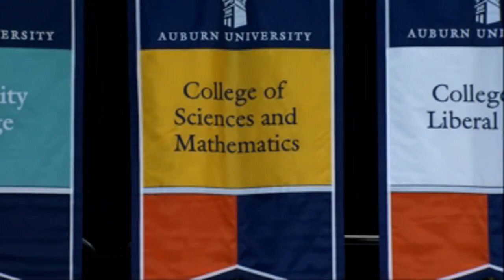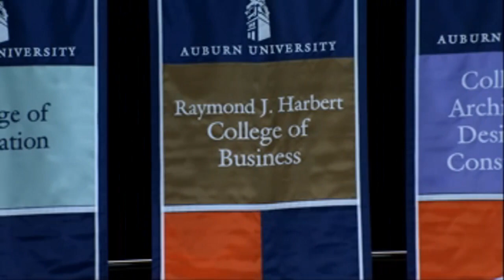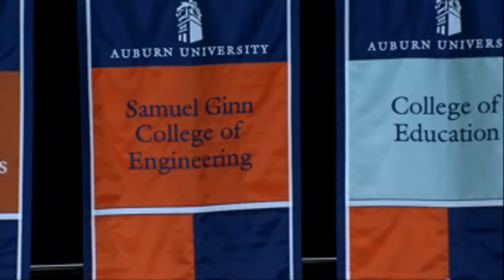Summer Graduation, August 5, 2017, 10 a.m.